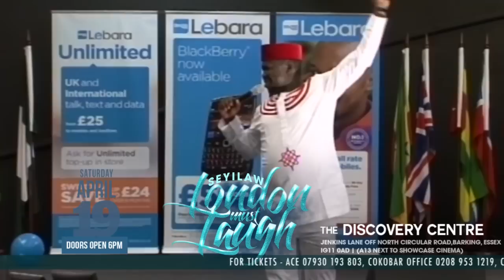SEYI LAW - ''YORUBA MEN & THEIR PREDICTIONS'' - LONDON MUST LAUGH WITH SEYILAW 19TH APRIL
LONDON MUST LAUGH WITH SEYILAW EASTER SATURDAY 19TH APRIL 2014

CASH TICKET OUTLETS

COKOBAR - Saturdays Monument Station
TASTY'S - Woolwich, Dagenham, Barking & Stratford 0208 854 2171
OBALENDE SUYA - Peckham 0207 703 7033
LE-JOINT FISH BAR - Old Kent Road 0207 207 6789
TOMI'S KITCHEN - Deptford 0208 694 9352
TOMI'S KITCHEN - Hackney 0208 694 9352
TOMI'S KITCHEN - BARKING
MAMA CASS - BURNT OAK - 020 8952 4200
MAMA PUT - LIVERPOOL STREET LONDON - 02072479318

VIP FIRST 10 ROWS - FROM £35
REGULAR : FROM £25

BUY EARLY AND PRICES WILL RISE IF YOU DONT BUY EARLY